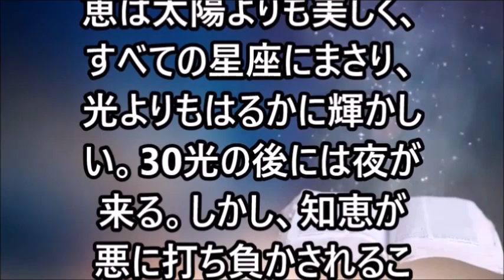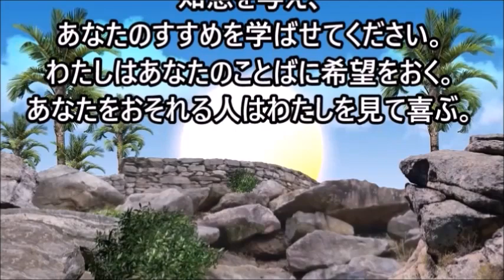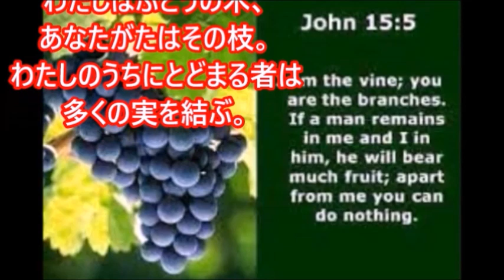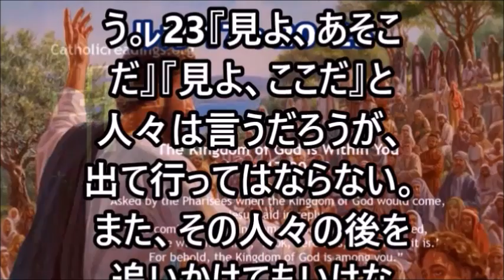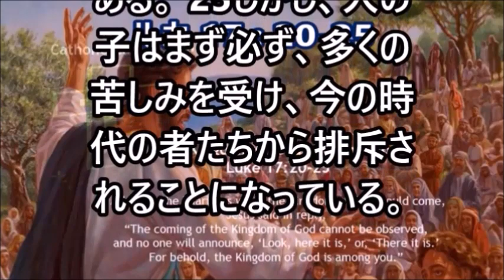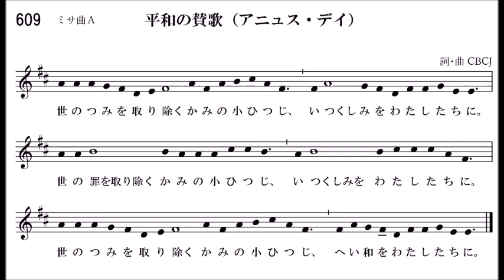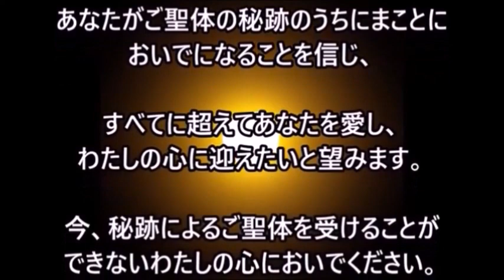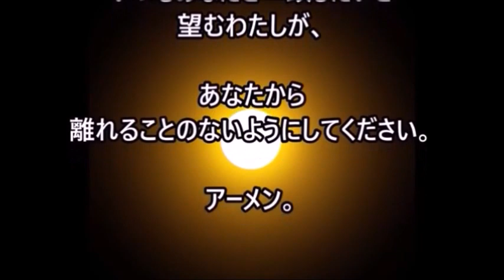ミサ、2023.11.16 (木) Japanese Mass on Thursday 16 November 2023